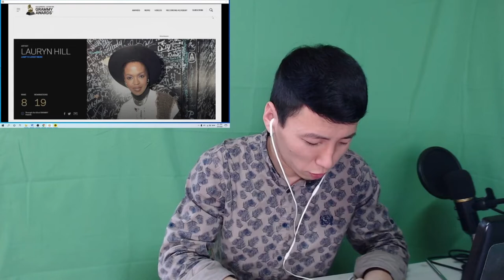[REACTION VIDEO] Khishigduuren.G - "Joyful Joyful" | Blind Audition | The Voice of Mongolia S2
Холбоотой линкүүд